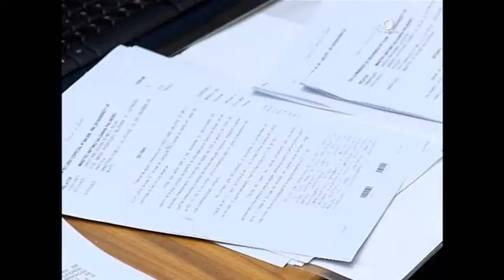Jornal da Justiça 2ª edição - Pena Tráfico (19/01/17)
AO ANALISAR UM RECURSO EM HABEAS CORPUS, O STJ ENTENDEU QUE, EM CRIMES DE TRÁFICO DE DROGAS, O RÉU PRIMÁRIO QUE JÁ CUMPRIU PENA MÍNIMA LEGAL PODE SER TRANSFERIDO PARA O REGIME ABERTO// VEJA NA REPORTAGEM DE SAMANTA PEÇANHA.